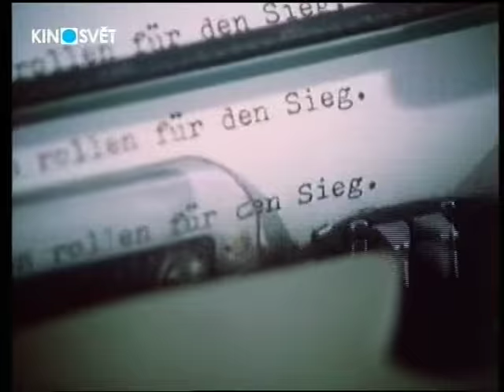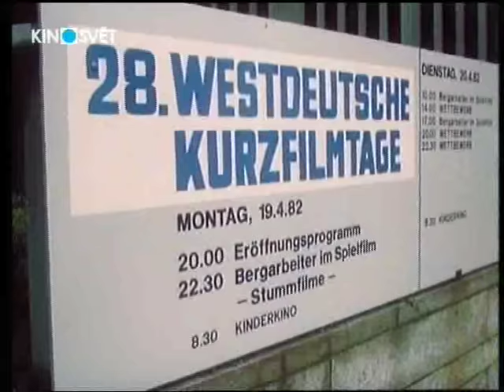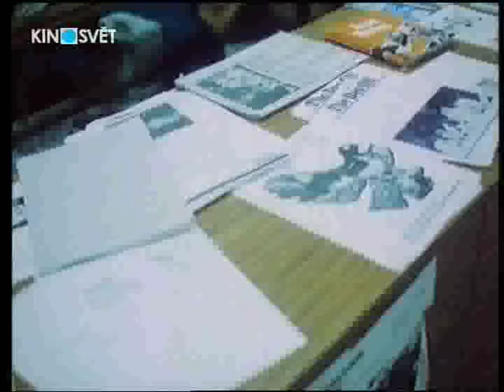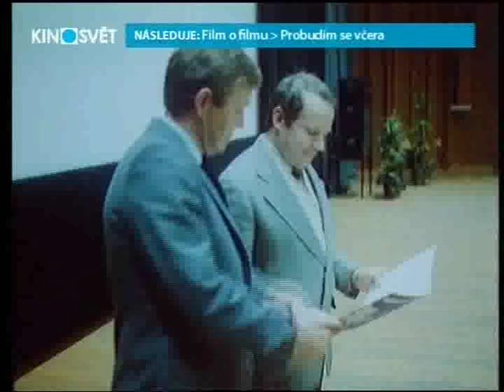Co bylo totální nasazení český dokument 1982